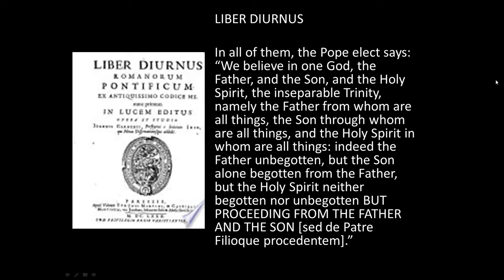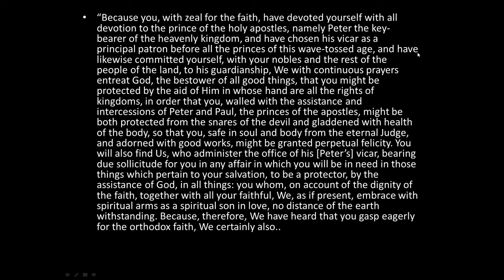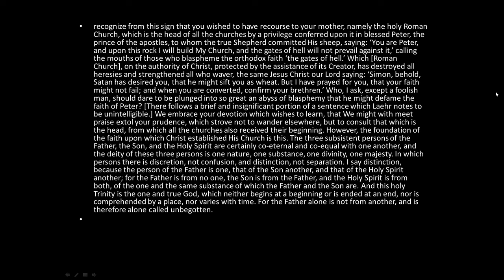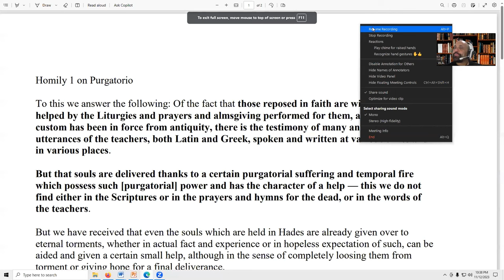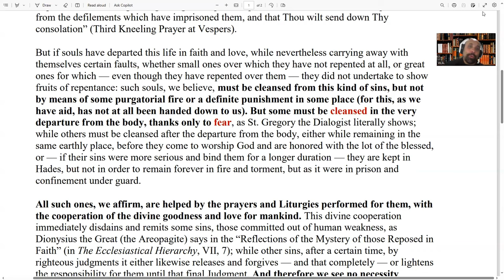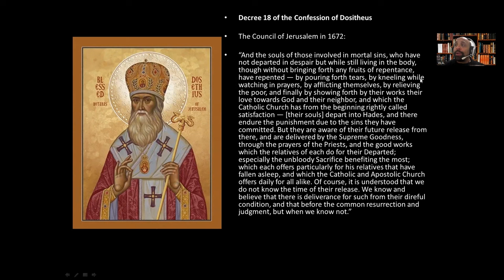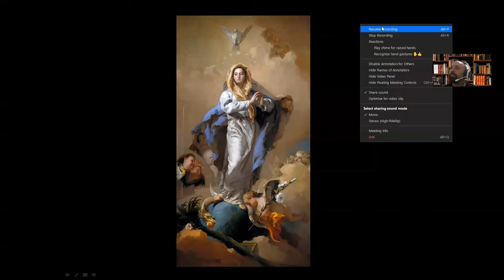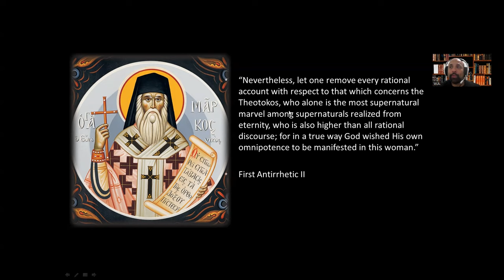REFUTING FATHER HEERS "ORTHODOXY OR ROMAN CATHOLICISM"